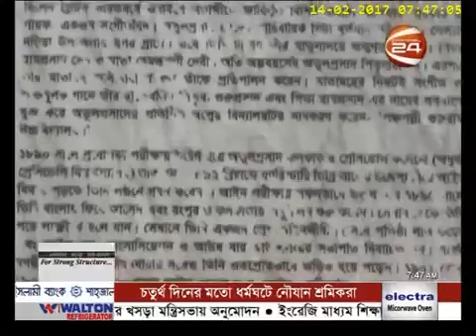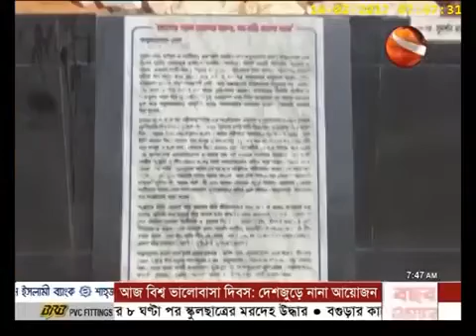অতুল প্রসাদ সেনের স্মৃতি রক্ষার দাবি CHANNEL 24 YOUTUBE